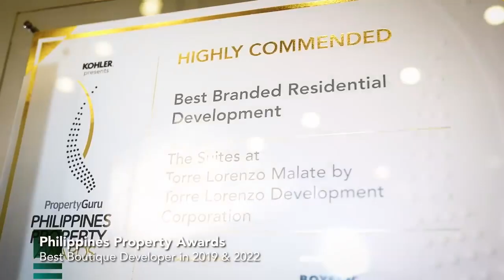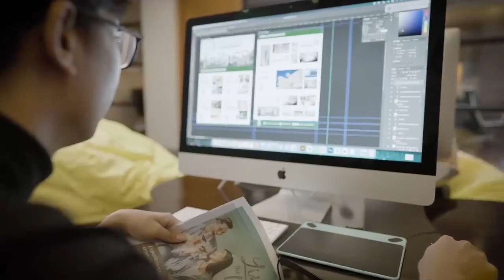Torre Lorenzo Corporate AVP Torre Lorenzo Development Corp